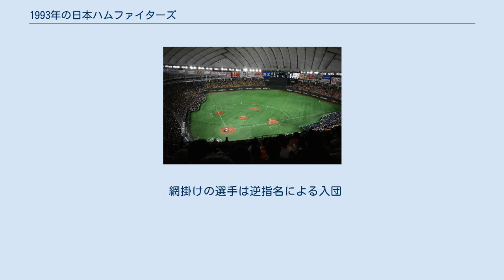1993年の日本ハムファイターズ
1993年の日本ハムファイターズ（1993ねんのにほんハムファイターズ）では、1993年の日本ハムファイターズの動向をまとめる。
 この年の日本ハムファイターズは、3回目の大沢啓二監督体制の1年目のシーズンである。
 1992年オフに土橋正幸前監督が成績不振を理由に辞任すると、大社オーナーの説得もあり大沢球団常務が9年ぶりに監督復帰。
投手陣は西崎幸広、柴田保光、武田一浩、先発に転向した白井康勝が先発ローテを守り、中継ぎには酒井光次郎や芝草宇宙、守護神には当初新人の山原和敏を置いていたが不振と故障が重なり離脱、一方開幕前に故障離脱していた金石昭人が復帰したが一軍の先発が充実していたこともあり代役でストッパーを務めると見事な投球で守護神として固定され盤石だった。
打撃陣でも不動の4番マット・ウインタースとこの年入団のリック・シューが打線の中心となり、右ひじ痛で前年棒に振った田中幸雄が外野に回り、守備固めや代走での起用が中心だった広瀬哲朗が田中から遊撃のポジションを奪取し、俊足の白井一幸と1・2番コンビを形成。
かつての主砲・大島康徳も代打で活躍するなど、快進撃の一翼を担った。
大型補強はなかったものの、戦力の層が厚いチームは4月首位に立つが、5月に負け越し2位に転落。
夏場に大きく勝ち越して3連覇中だった西武を追い上げ、8月20日からの東京ドーム3連戦で西武を3タテ。
しかし、終盤以降勝ち星を伸ばせず西武にマジック点灯を許し、結局大沢監督の1年目は2位で終了。
打線が息切れしたものの西崎・柴田・武田などが堅実に勝ち星を重ね、11年ぶりに優勝戦線に食い込むなど充実した1年となった。